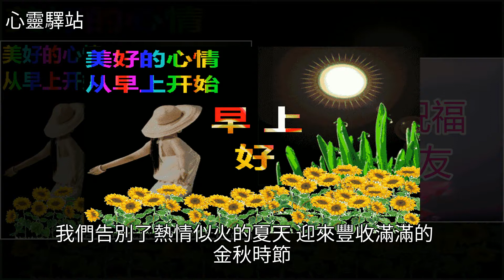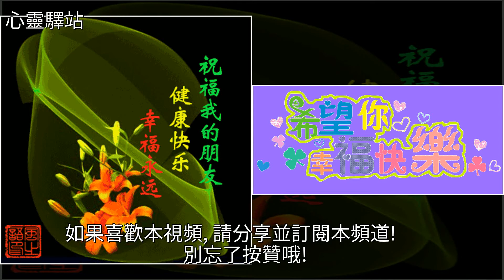親愛的朋友，今天8月26日，把最美好的祝福送給你，願你幸福久久，[心靈驛站]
親愛的朋友，今天8月26日，把最美好的祝福送給你，願你幸福久久 [心靈驛站]藝術,美文親愛的朋友，今天8月26日，把最美好的祝福送給你，願你幸福久久 [心靈驛站]藝術 美文